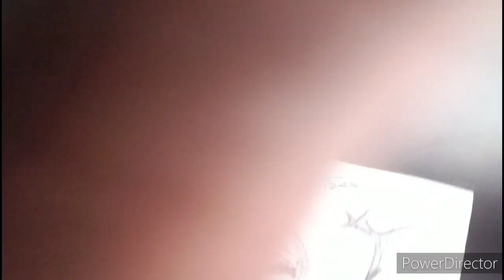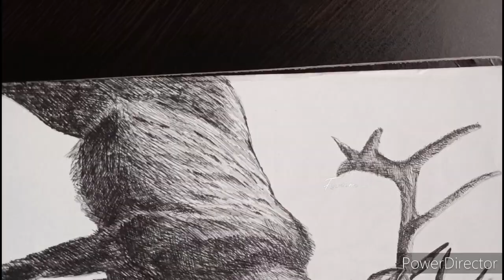Fly With Me| Sketching a Red Deer With Pen| Sketching with pigma micron and Gel pen.